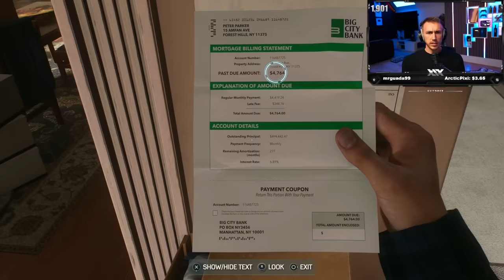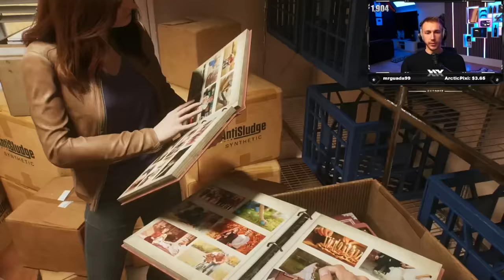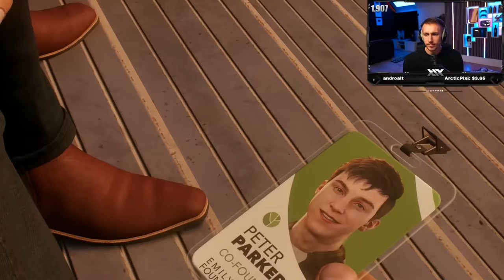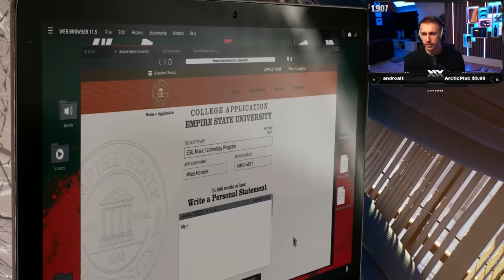MY SPIDER-MAN 2 PLAYTHROUGH BEGINS! (Marvel's Spider-Man 2 Part 1)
MY FIRST TIME PLAYING SPIDER-MAN 2!

Simon/Miniminter/MiniminterClips